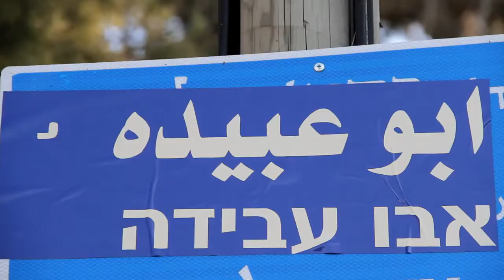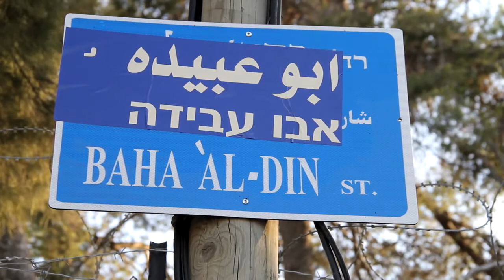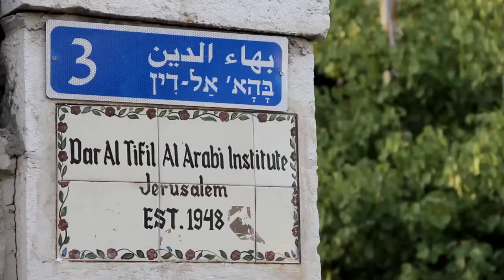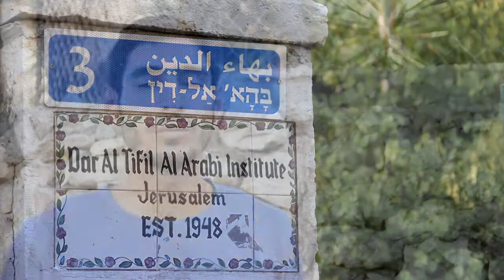بلدية الاحتلال تغير اسم شارع ابوعبيدة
بلدية الاحتلال تغيير اسم شارع ابو عبيدة الى شارع بهاء الدين، بالتزامن مع شعبية "ابو عبيدة" الناطق الرسمي باسم كتائب القسام .
ومقدسيون يعيدون الاسم الأصلي للشارع بوضع ملصق فوق الاسم الجديد.
تقرير محمد القزاز لـ